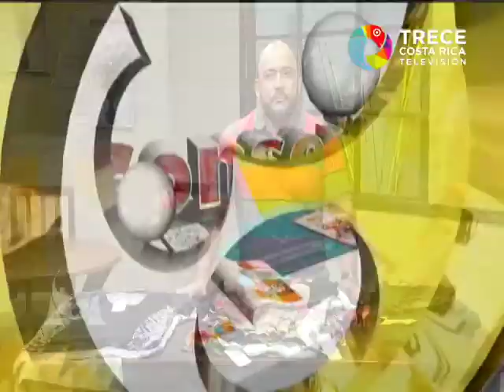PROGRAMA 02 11 2017